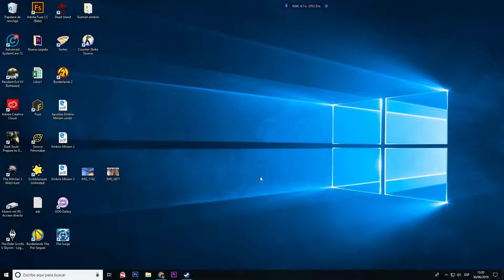The Surge Cap.1 El peor de los comienzos...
Cuando existe la posibilidad de que algo salga mal, al final sale mal.
Para empezar, mi personaje va en silla de ruedas, y al final... Bueno, mejor veis el vídeo XD

¿¿¿Te gusta el juego???